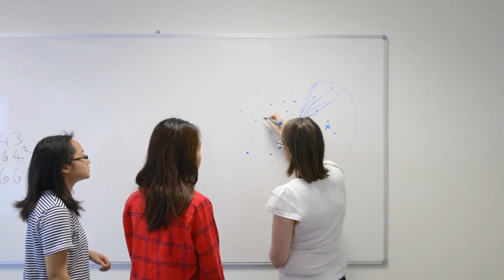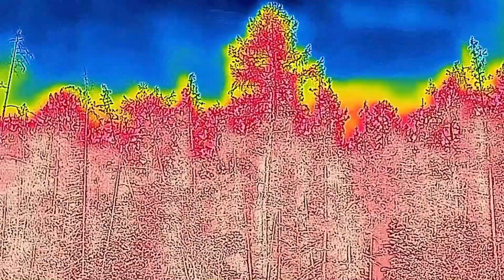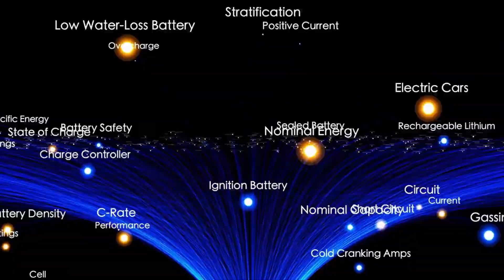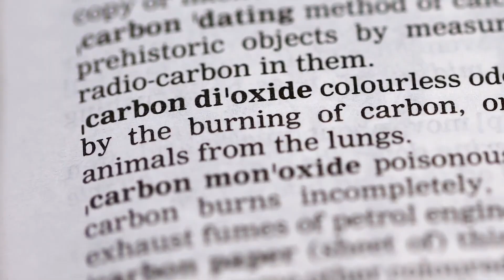James Webb Zooms In on Proxima B — You Won’t Believe What’s on the Surface